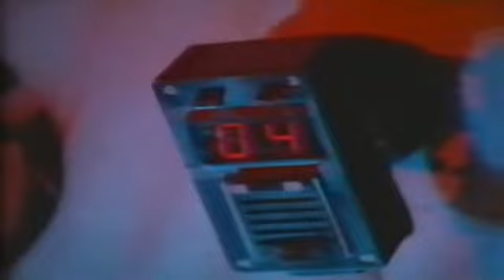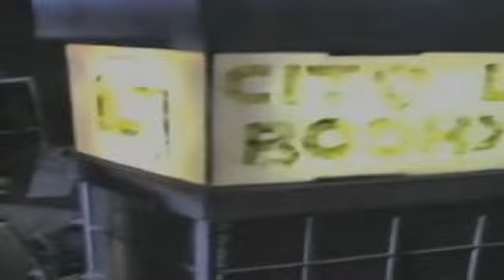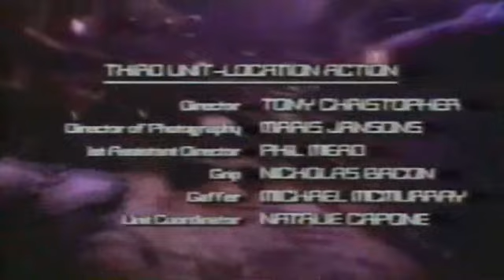Captain Power -Episode 1- Shattered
A cryptic transmission from the ruins of San Francisco sends Captain Power out looking for a close friend he lost track of during the war.